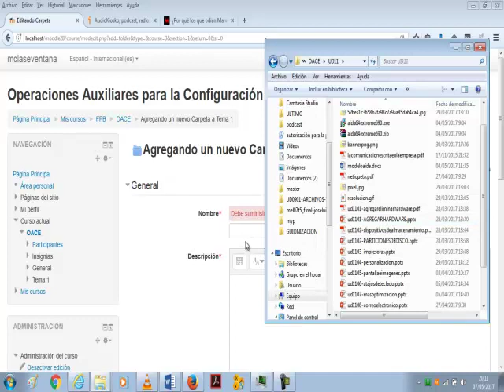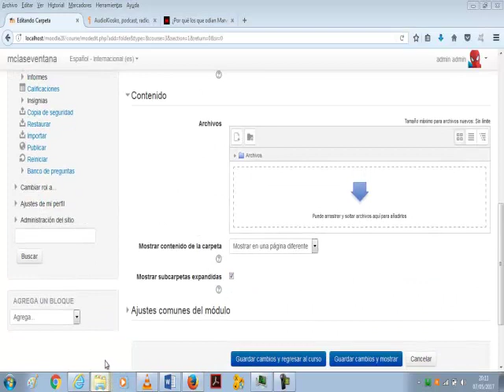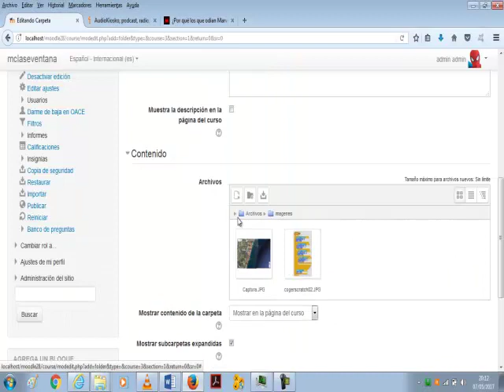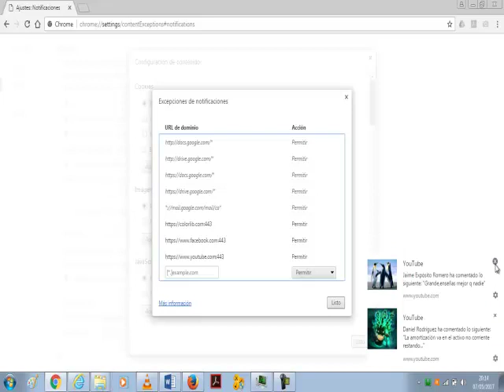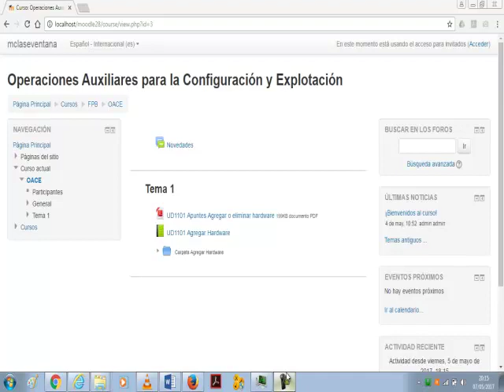Moodle 06 Actividad carpeta La clase por la ventana